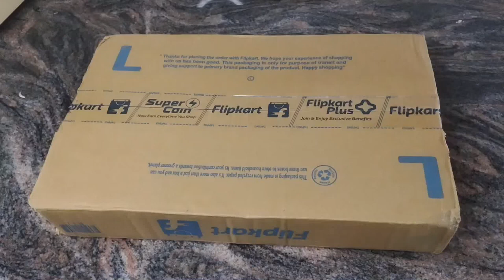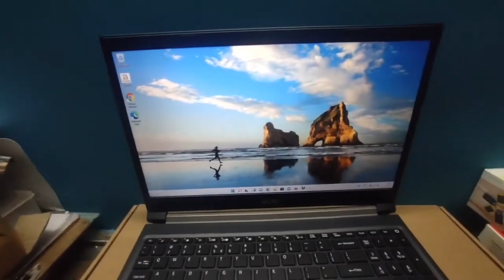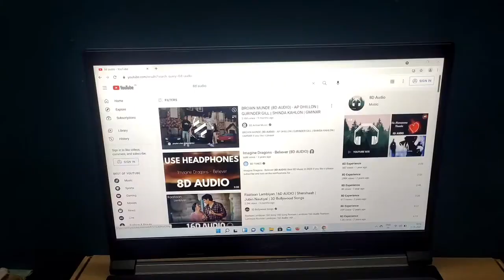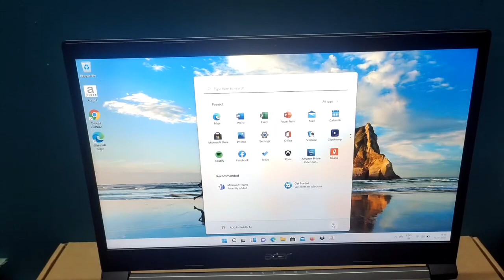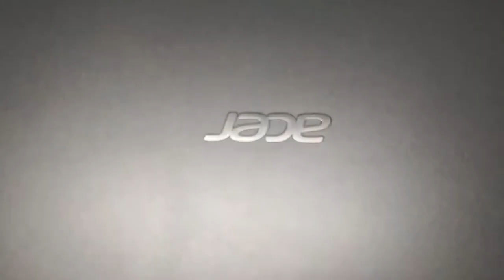Acer Aspire 7 Unboxing & Review in Tamil Best Laptop Video Editing under 60000/gaming test//..